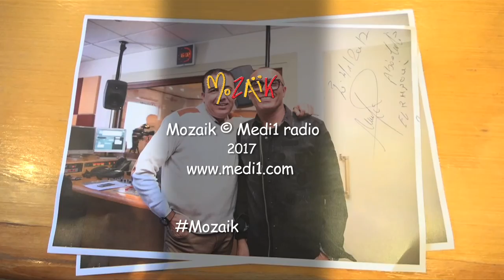عبد العالي الغاوي - موزاييك مع منتصر "الموسم الخامس"